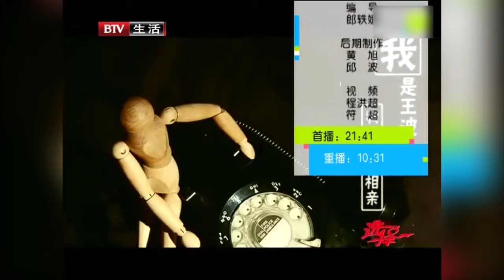53岁女士说话还发着嗲，太过娇羞王芳都不看好，谁料64岁法警大叔就爱这一款，上台直接表白【选择 北京电视台】